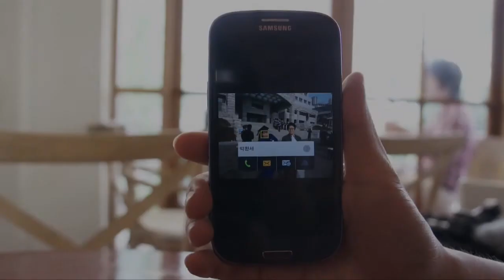18일_Socialtag기능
18일_Socialtag기능